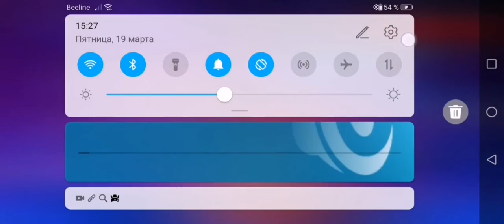Бравл Старс!! Showdown!! Новый боец имба!! Поднял 16000 кубков🤯🔥🔥🔥🔥